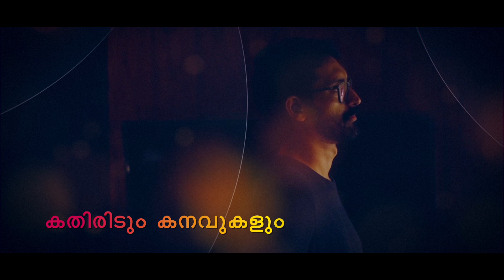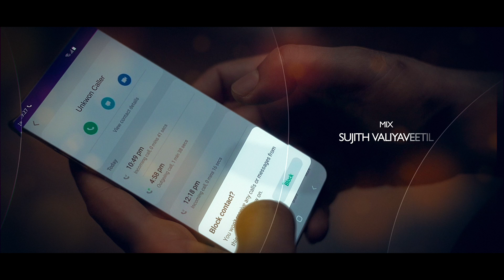Aaro Thaniye Lyric Song |Sanjay On Call |Jayan Naduvathazhath |Benz Vasu Productions |Sabarish Menon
Presenting the Aaro Thaniye lyric song from the movie Sanjay On Call directed by Jayan Naduvathazhath

Vocals: Reshmi Mary Paul
Composed, arranged & programmed by: Sabarish Menon
Lyricist : Aneesh Lal KH
Acoustic Guitar: Sujith Valiyaveetil
Electric Guitar: Sabarish Menon
Mix: Sujith Valiyaveetil
Mastered by: Vivek Thomas
Recorded at: Sonic Island Studio
Lyrical Video by: Nocturnal Octave Film Reel

Written and Directed by : Jayan Naduvathazhath
Produced by : Benz Vasu Productions
DOP: Sangeeth Mathews
Editing: Rizaal Jainey
Background Score Composed and Arranged by: PS Jayhari
Sound Design and Final Mix: Shefin Mayan
Production Controller: Swaminathan S J
Art Direction: Sarath Lal
Visual effects: Nocturnal Octave Film Reel
Subtitles: Gautam Narayan
Recordist: Abin Thoppil
Script Assistant and Assistant Director: Krishnadas Karivelill
Titles and Poster Design: Bokeh Dotz

Cast

Besu M George
Jewel Baby
Nisha
Sree Thampi
Swaminathan S J
Aneesh Lal KH
Nimisha Jayakumar
Krishnadas Karivelill
Nimisha Jayakumar
Shruthi Sunny
Shylaja Nandakumar
Ashif Ali
Nakshatra Menon
Jayan Naduvathazhath

|| ANTI-PIRACY WARNING ||